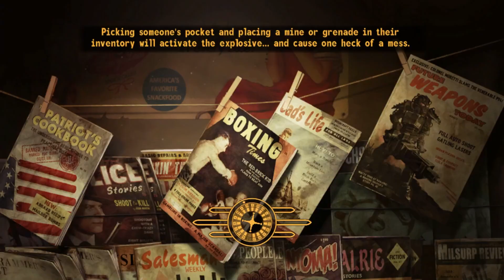Preparing for EVACUATION: Fallout New Vegas (pt.17)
Between folks swearing Fallout New Vegas is the BEST Fallout game ever and the Fallout Prime TV show seemingly heading to New Vegas for season 2, we're putting that claim to the test! Even in 2024, is New Vegas really the best Fallout game ever made?!